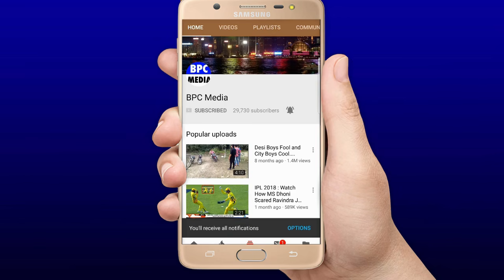देखिये,मैच तो जीता पाकिस्तान लेकिन हारकर भी ऐसी 100 करोड़ भारतीयों का दिल जीत गया अफगानिस्तान...